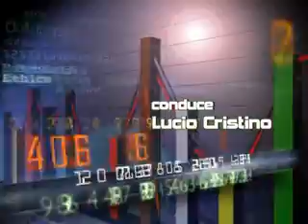TGEconomia_primapuntata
Riparte il TG Economia.
In questa prima puntata l'editoriale di Giuseppe Casali, l'osservatorio sulle retribuzioni, il focus sull'evento di San Severino Marche "Maestri Artigiani", l'agenda degli eventi.
In onda:
venerdi 14 dicembre - ore 23.00 (E'TV Marche) / ore 23.40 (TV Centro Marche)
sabato 15 dicembre - ore 14.00 (TV Centro Marche) / ore 19.00 (E'TV Marche)
domenica 16 dicembre - ore 14.00 (E'TV Marche)